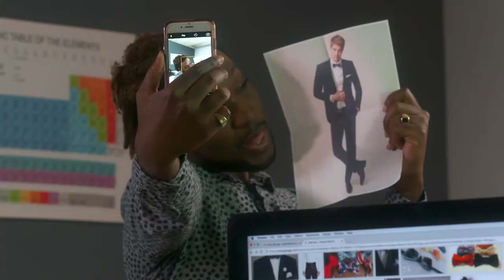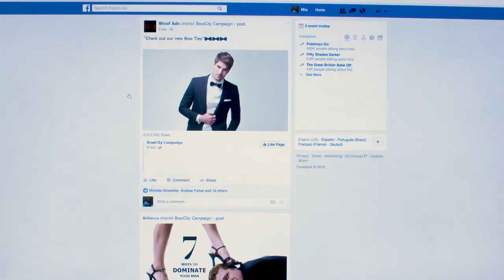Fairly Sane: Ep. 3